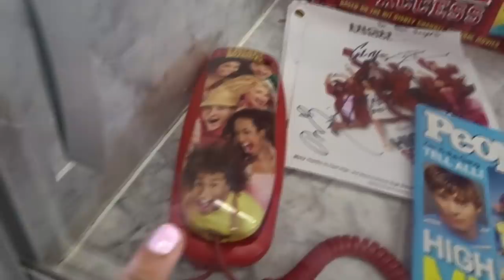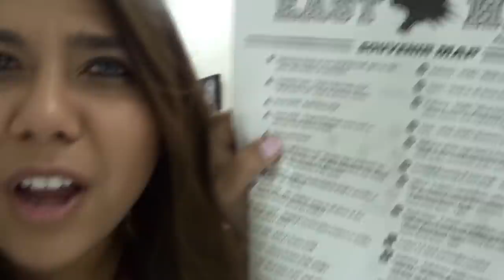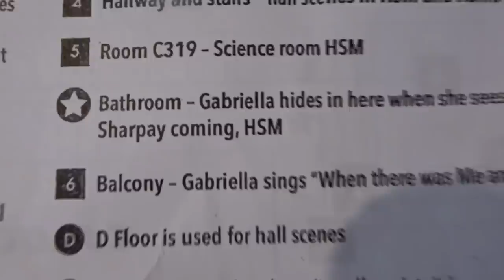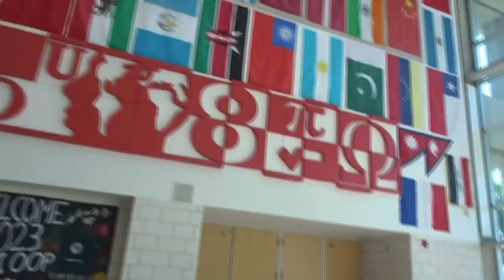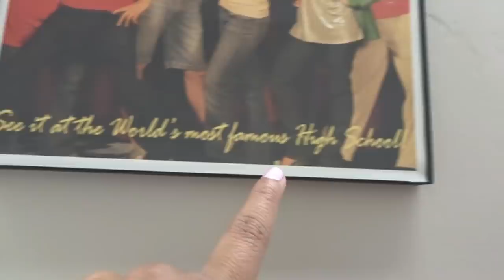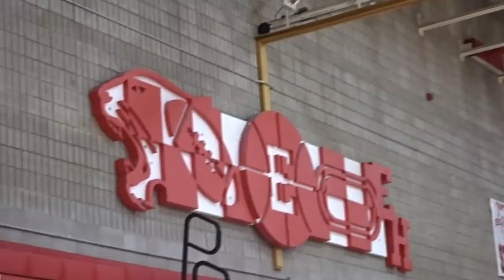LIVING MY HSM DREAMS // EAST HIGH SCHOOL VLOG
Matthew and i decided to live out our dreams of going to the high school where High School Musical was filmed in Salt Lake City! Take a tour of the film locations with us and watch us get embarrassed 70% of the time